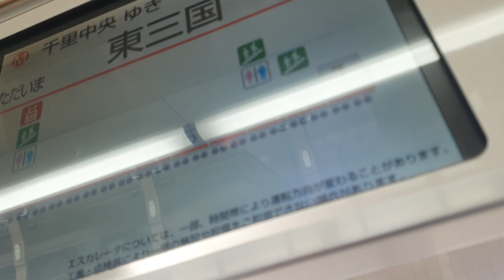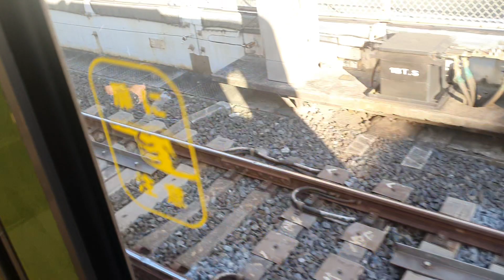❌👎| ✅👍Osaka Metro Midosuji Line 大阪メトロ御堂筋線 from Shin Osaka 新大阪 to Esaka 江坂